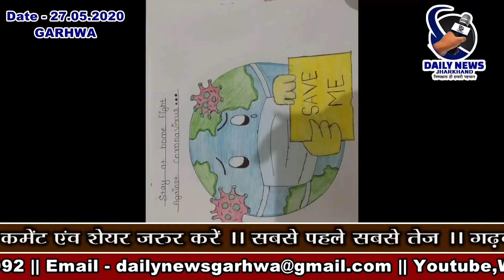|| Daily News Jharkhand || गढ़वा || ऑनलाइन ड्राइंग प्रतियोगिता का आयोजन || NEWS -27.05.2020 ||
जी एन कान्वेंट स्कूल द्वारा आयोजित ऑनलाइन ड्राइंग प्रतियोगिता सम्पन्न-💐
सीबीएसई से मान्यता प्राप्त स्थानीय जी एन कान्वेंट स्कूल गढ़वा द्वारा ऑनलाइन ड्राइंग प्रतियोगिता का आयोजन किया गया जिसमें छात्र-छात्राओं ने बढ़-चढ़ कर हिस्सा लिया। इस प्रतियोगिता के आयोजन का शुभारंभ करते हुए विद्यालय के निदेशक मदन प्रसाद केशरी ने कहा कि कोविड-19 के कारण लॉकडाउन की स्तिथि में विद्यार्थियों के शिथिल मस्तिष्क को रचनात्मक क्रियाकलाप के तरफ प्रेरित करने के लिए यह प्रतियोगिता आयोजित किया गया है जिसकी भूरी-भूरी प्रशंसा अभिभावकों द्वारा किया गया।
        ड्राइंग प्रतियोगिता में सफल छात्र-छात्राओं की सूची निम्नलिखित है-
               ग्रुप-ए
प्रथम- दिव्या केशरी- वर्ग 7
द्वितीय- आयुष कश्यप- वर्ग 5
तृतीय- गोविंद केशरी- वर्ग 6
        रानी केशरी- वर्ग 5
              ग्रुप- बी
प्रथम- अंजली कश्यप- वर्ग 10
द्वितीय- सत्यम कुमार- वर्ग 9
         माही कुमारी- वर्ग 8
तृतीय- सृस्टि आंनद- वर्ग 9
        अनुष्का केशरी- वर्ग 9
      कार्यक्रम को सफल बनाने में कोऑर्डिनेटर आसिफ अली (आईटी डिपार्टमेंट) तथा सब कोऑर्डिनेटर राजीव विश्वास का योग सरहानीय रहा।